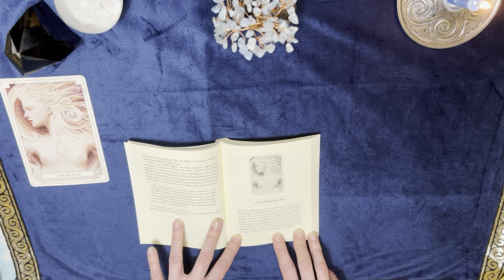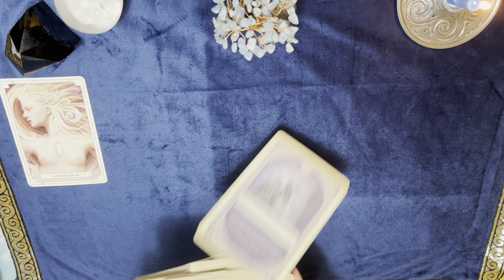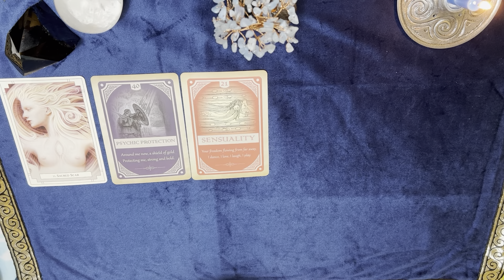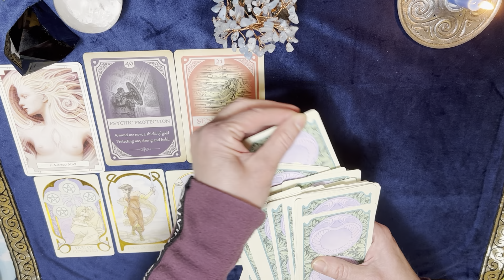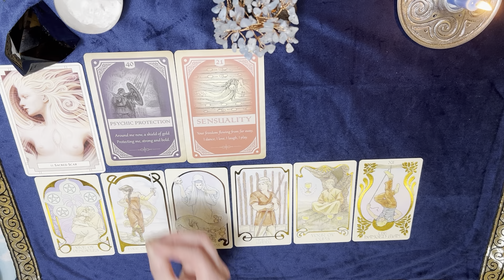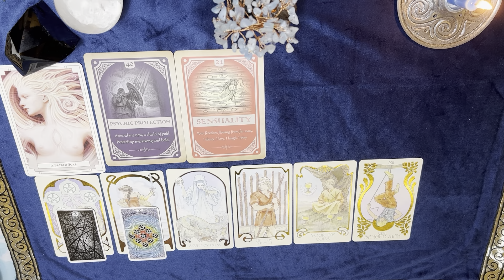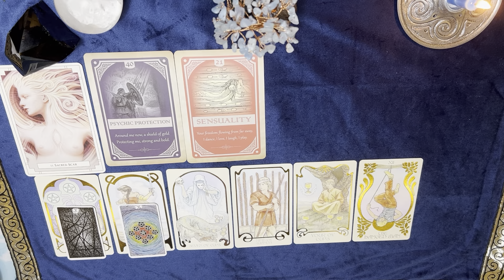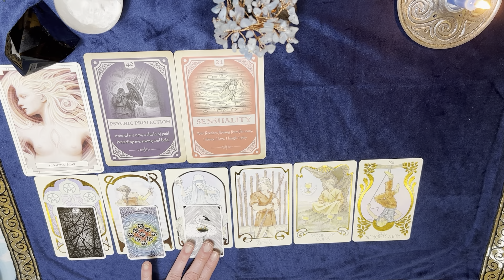Pisces- What's up for June? I see that you are/will, rid your life of TOXIC relationships! AWAKENED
Hummingbird Tarot